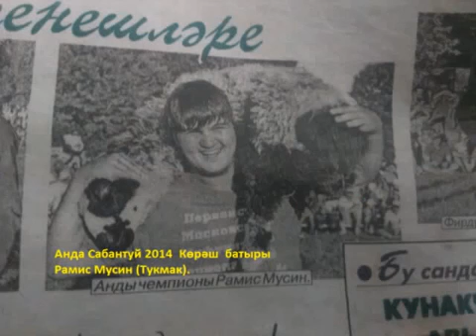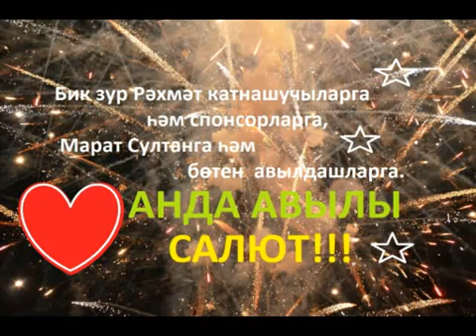Айрат Сафин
Хит Татарского Радио